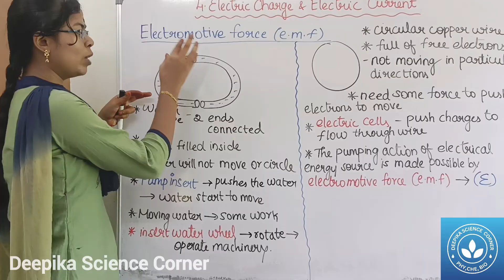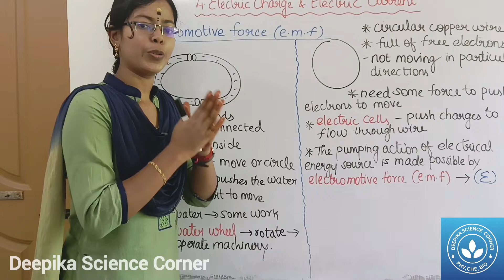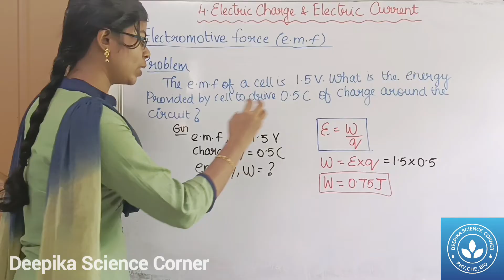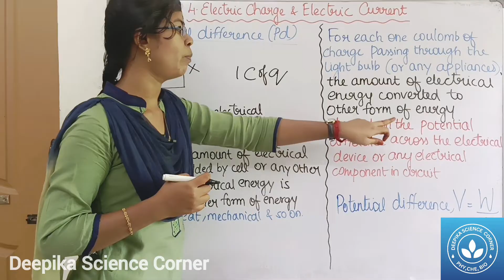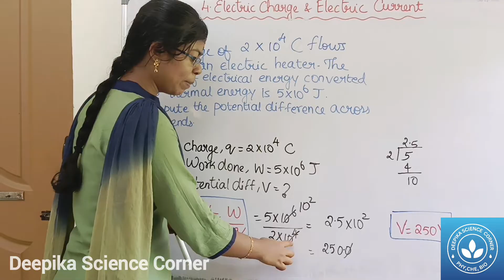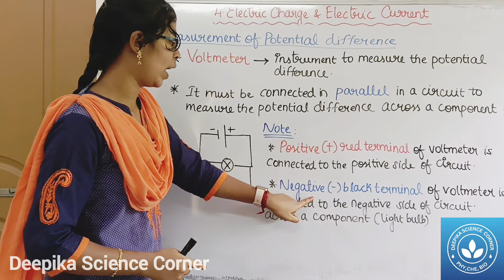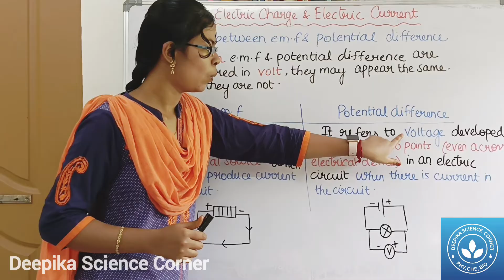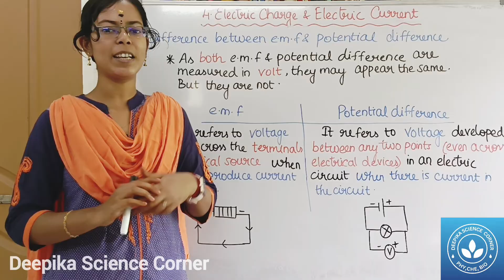Electromotive Force and Potential Difference| Class 9 Science Term 2 Unit 4 Electric Charge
Electromotive Force and Potential Difference| Class 9 Science Term 1 Unit 4 Electric Charge

Chapters:
0:00 Electromotive Force
4:07 Potential Difference
7:10 Measurement of Potential Difference
8:12 Measurement of Potential Difference